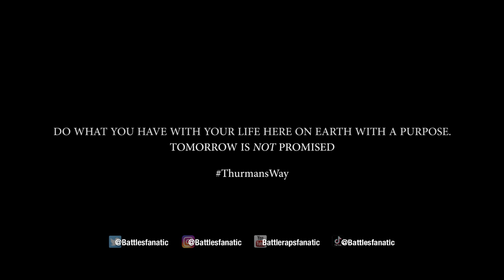SWAMP STRANGLE A LIFE AWAY In KITCHEN BEASLEY😧 A QLEEN CHOKE To DEATH🤯 SMACK/URL Redemption2 BATTLE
SWAMP VS KITCHEN QLEEN SMACK/URLTV Redemption2 RAP BATTLE - REACTION

KITCHEN QLEEN VS SWAMP SMACK/URLTV Redemption2 RAP BATTLE - REACTION

SMACK/URLTV PRESENTS REDEMPTION 2

JOHN JOHN DA DON VS CHEF TREZ
CHARLIE CLIPS VS DANNY MYERS
GEECHI GOTTI VS JAE MILLZ
T TOP VS LOSO
SHOTGUN SUGE VS KYD SLADE
SWAMP VS KITCHEN QLEEN

SWAMP VS KITCHEN QLEEN RECAPS
SWAMP VS KITCHEN QLEEN FACEOFF
SWAMP VS KITCHEN QLEEN FULL BATTLE
SWAMP VS KITCHEN QLEEN REDDITT

SWAMP RECAPS KITCHEN QLEEN "WHEN HE START CHOKING IT WAS BRINING MY ENERGY DOWN I WON 3-0"

Cash.app/$NapoleanThurman